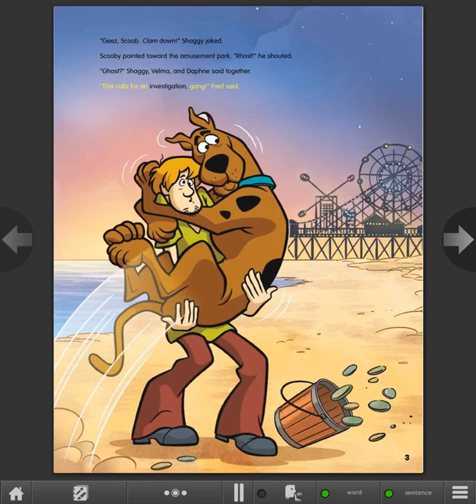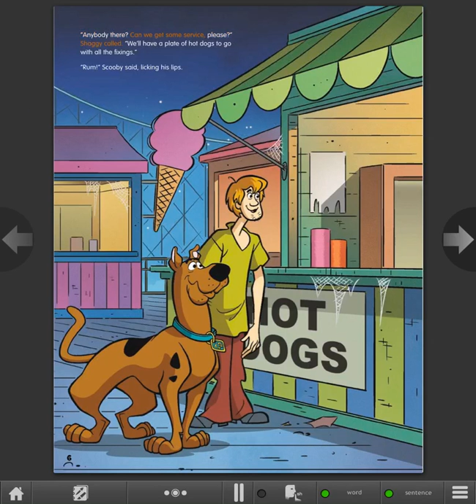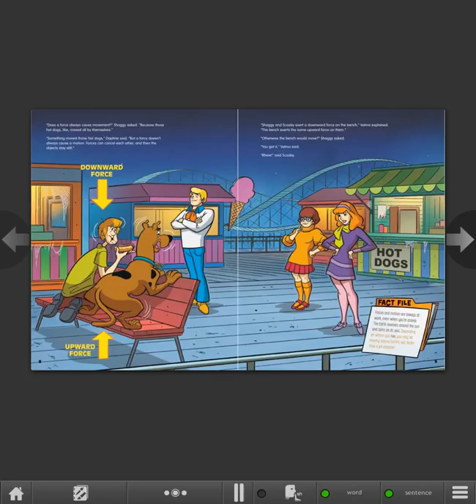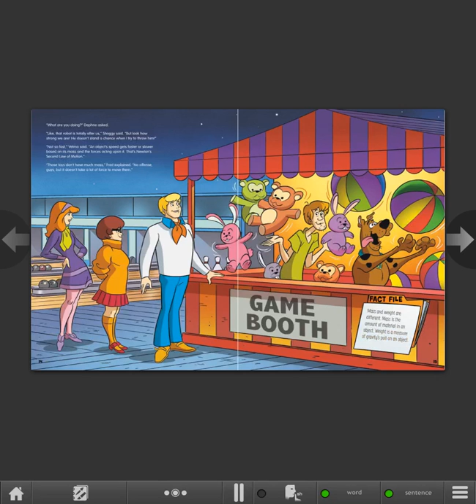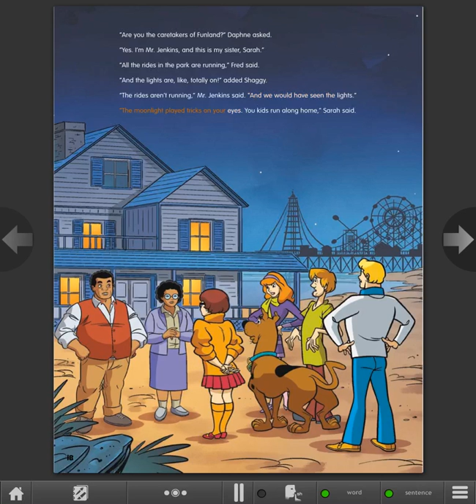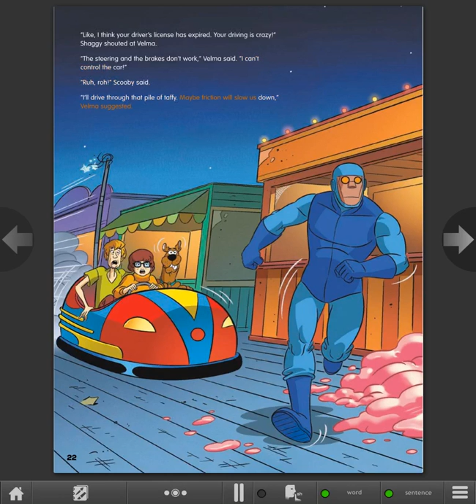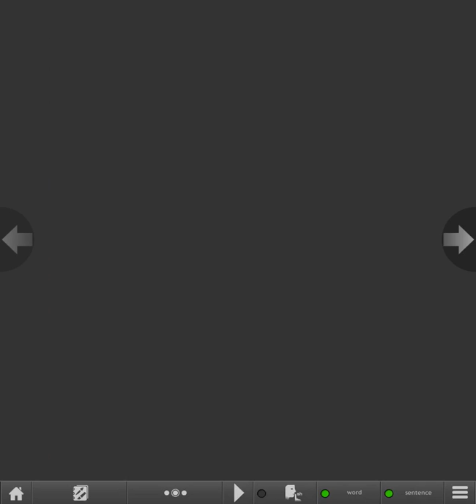Scooby-Doo The Rogue Robot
Something creepy is going on at Funland,and Scooby-Doo is on the case.The gang uses their knowledge of forces and motion to investigate why the rides are running by themselves,and why a wacky robot is out to get them! Scooby and friends use science to solve the mystery and save the day!

                                         Author : Peterson.Megan Cooley
                                   Illustrious : Brizuela.Dario
                                    Publisher : Capstone Press
                                Book Series : Scooby-Doo solves It with S.T.E.M.
                                           Leslie : 480L
   Recommended Grade Levels:   3-9
                                    Language : English